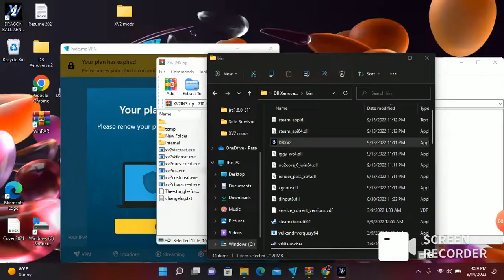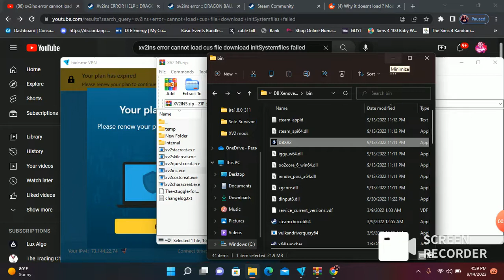bool__cdecl Xenoverse 2::InitSystemFiles/(bool,bool):cannot load Cus Need assistance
bool__cdecl Xenoverse 2::InitSystemFiles/(bool,bool):cannot load Cus